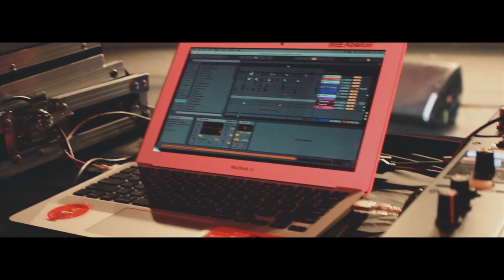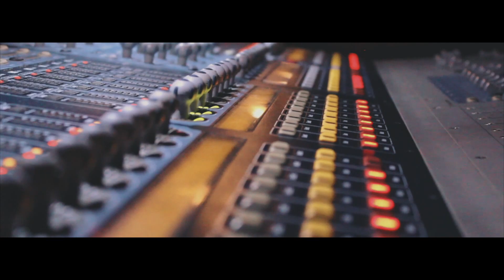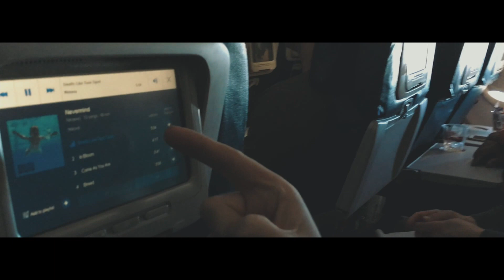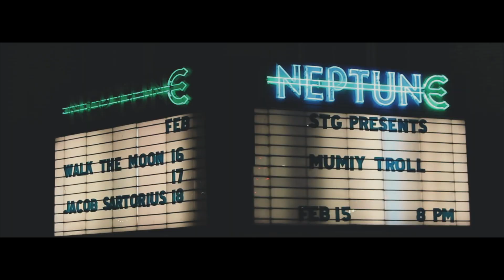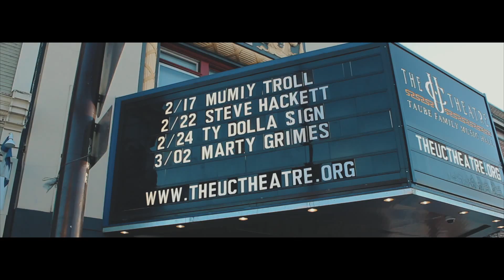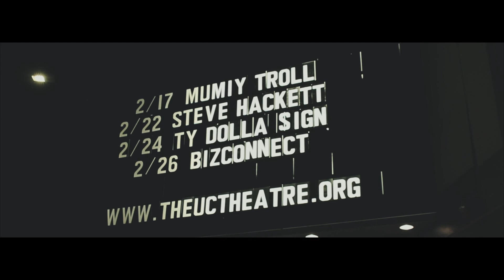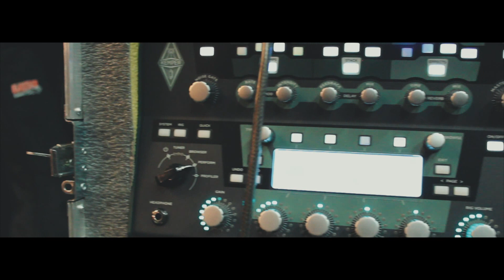Мумий Тролль - ALL ACCESS (премьера)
Премьера фильма "All Access" от группы Мумий Тролль! Почувствуй себя участником северо-американского тура, который состоялся в феврале этого года!

Режиссер: Павел Вовк
Главные роли: Илья Лагутенко, Олег Пунгин, Саша DZA Холенко, Артем Крицин, Павел Вовк